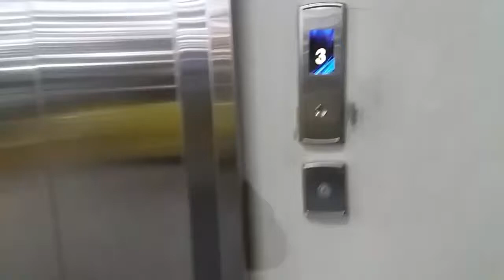Revisit OTIS Gen2 Parking Elevator @Mega Mall, Batam Centre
I just want to retake the parking garace elevator at Mega Mall, Batam Centre. But sadly, it's temporary Out Of Service.

Taken date at 20 October 2017